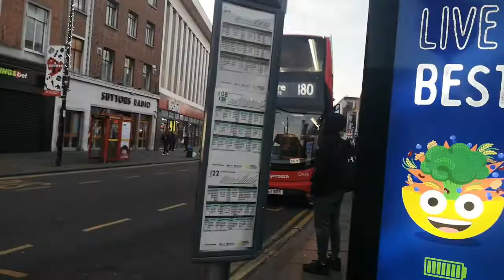Route 180: Lewisham, Shopping Centre - Greenwich Station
fortheloveofbuses Route 180 Is Operated By Stagecoach London From Plumstead Bus Garage PD